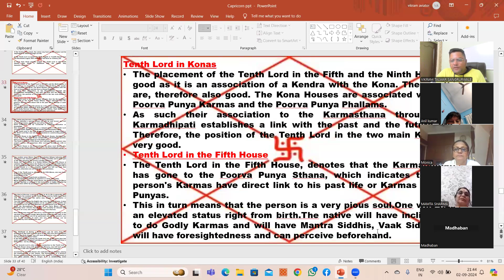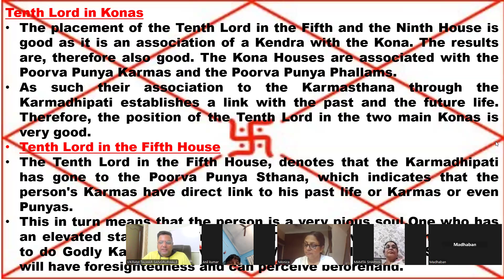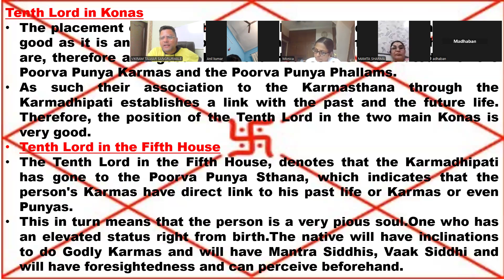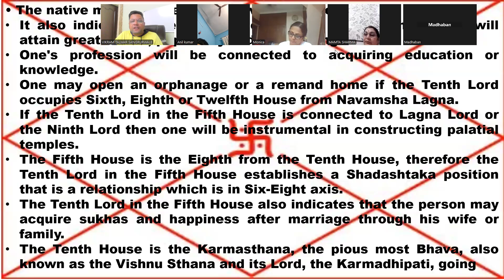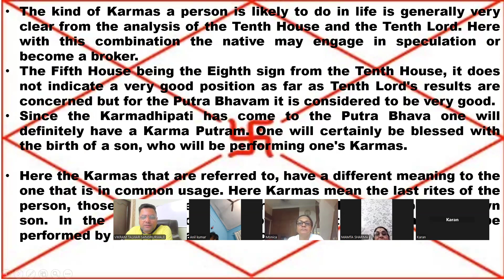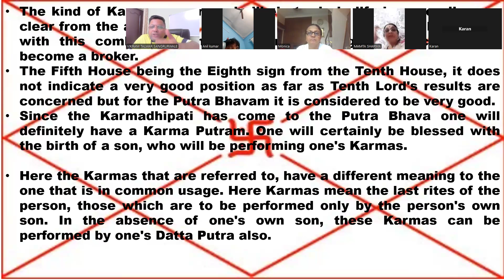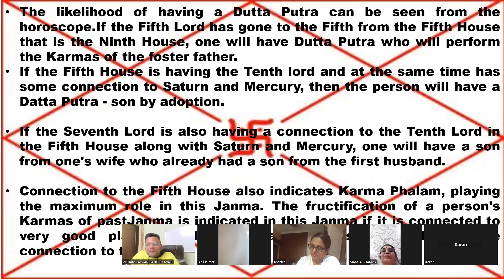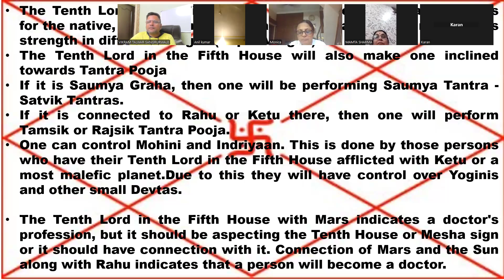Check for Child adoption 10 th lord in 5th house संतान गोद लेना कैसे देखें 154Predictive Astrology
Check for Child adoption , 10 th lord in 5th house, 5वें घर में 10वें स्वामी द्वारा संतान गोद लेने की जाँच करें ,
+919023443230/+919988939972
The main aim of our channel is to guide you through astrology and help you to find out your true purpose in life, so nobody can misguide you in the future. For this Learn Online Astrology Course